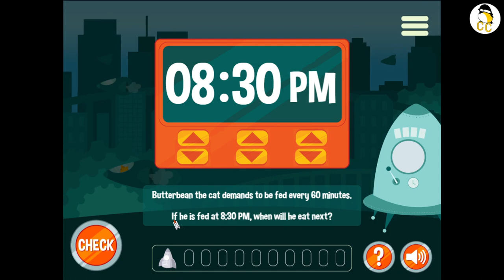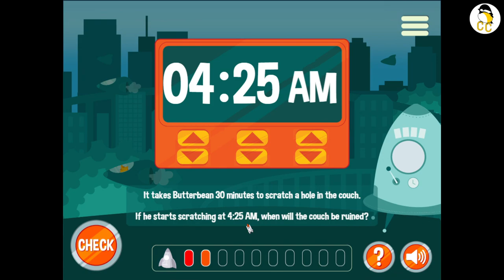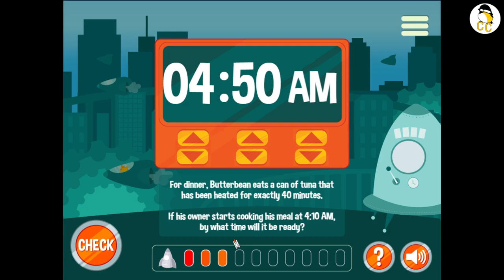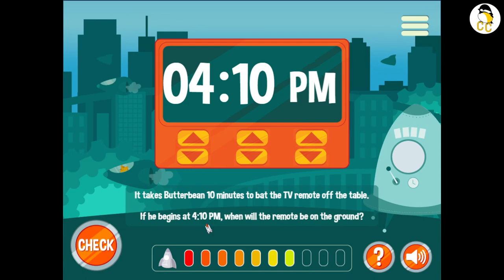ABCya: Time Travel | Can you tell time with a digital clock?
Have fun practicing telling time and save your cat! Time Travel from ABCya.com is a numbers game made for kids from Grade 1 to Grade 5. Discover how to set the clock in the correct position on each level. This video showcases Time Travel gameplay for all 4 levels using the Digital Clock.

From ABCya.com:
“Let's practice telling time! The cat escaped in a rocket. Help get it back! Set the time on clocks by moving the hands or clicking buttons. There are four levels to try! Can you beat them all?”

Timestamps:
00:00 Intro to Time Travel: Digital Clock
00:21 Level 1
01:44 Level 2
03:46 Level 3
06:22 Level 4
10:33 Outro

Time Travel | ABCya.com |
Presented By Cuddly Chickadee Gaming Channel | Gameplay By Cuddly Chickadee Gaming Channel

Math Game | Math Game for Children | Math Game for Kids |
Numbers Game | Numbers Game for Children | Numbers Game for Kids |
Counting Game | Counting Game for Children | Counting Game for Kids |
Children’s Game | Game for Children | Game for Kids | Game | Gaming
Tell Time | Read Clocks | Read an Digital Clock |
Kids’ Game | Kids Game in English | Game in English | Games in English
Tell Time for Children | Tell Time for Kids | Tell Time with Game |

Please support the game creator and play these games at your own pace:

Credits - Audio:
Black-capped Chickadee sound effect from Pixabay

Credits - Visual:
Stars Particles Lights Video by Tomislav Jakupec from Pixabay